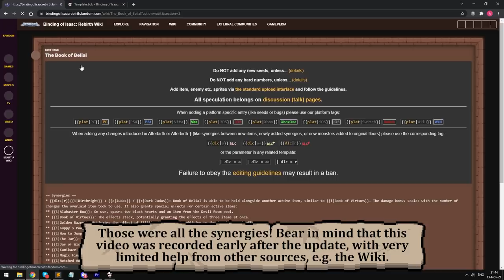ALL Book of Belial SYNERGIES - The Binding of Isaac Repentance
This video showcases all Book of Belial synergies available when the book is in its passive form when acquiring Birthright as Judas.

The timeline is as follows:
00:00 - Intro
00:54 - Alabaster Box (NOTE: payouts changes to 3 hearts and 2 items after taking a Devil Deal)
01:12 - Bag of Crafting
01:52 - Blood Rights
02:09 - Book of Virtues
XX:XX - Clicker: Replaces the most recently acquired item with Pentagram.
02:30 - Damocles
02:40 - Dark Arts
02:59 - Decap Attack
03:28 - Dull Razor
03:40 - Forget me Now
04:14 - Genesis
04:30 - Glass Cannon
05:06 - Golden Razor
05:47 - Guppy's Paw
06:15 - How to Jump
06:58 - Isaac's Tears
07:24 - IV Bag
07:48 - Jar of Wisps
08:16 - Kamikaze!
08:36 - Magic Fingers
08:58 - Magic Skin
09:34 - Notched Axe (note: also has knockback)
11:50 - Pandora's Box
12:22 - Plan C
12:38 - Potato Peeler
12:57 - Razor Blade
13:12 - Sacrificial Altar
13:56 - Sharp Key
14:11 - Stitches
14:36 - Tear Detonator
14:55 - The Jar
15:13 - Urn of Souls
15:53 - Vade Retro
XX:XX - Wavy Cap: Grants damage ups based on the amount of uses. One damage up is lost per floor.
16:15 - Outro